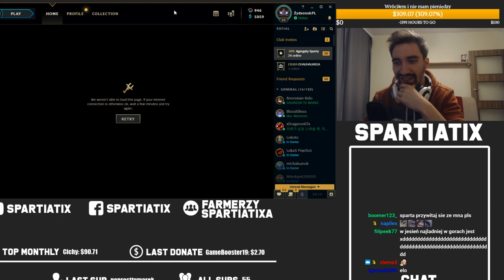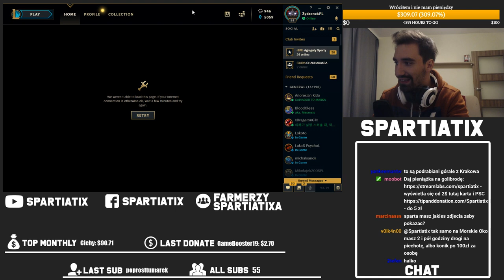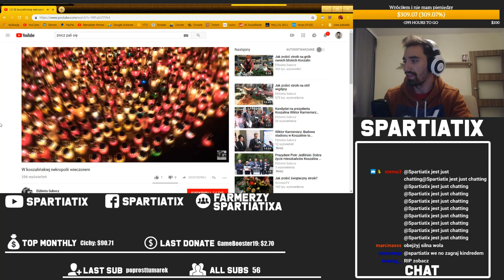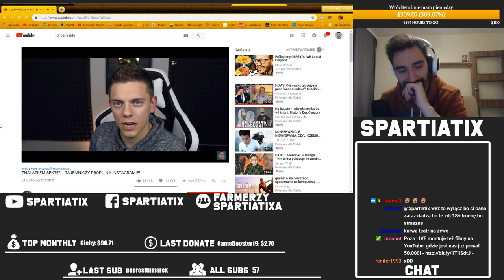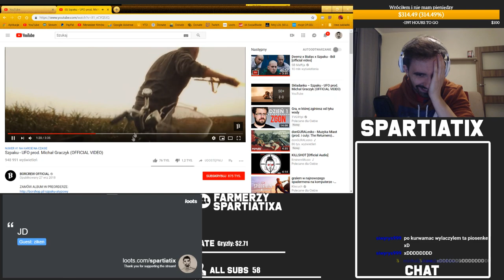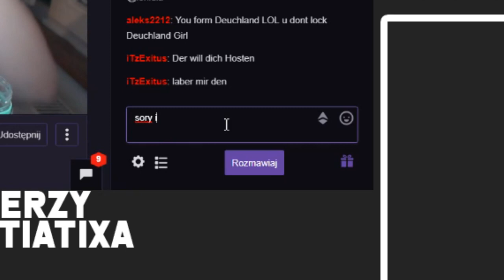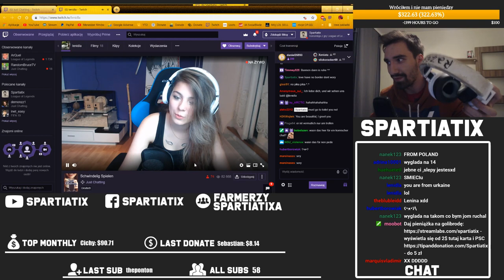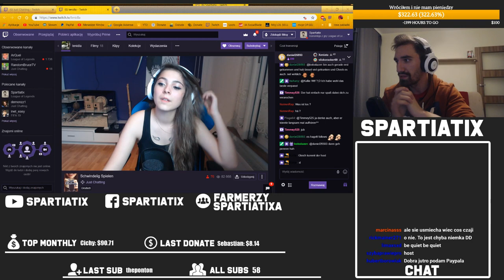OPOWIEŚCI Z WYJAZDU, UKRAIŃSKI RAJD, ZAGRANICZNE STREAMERKI